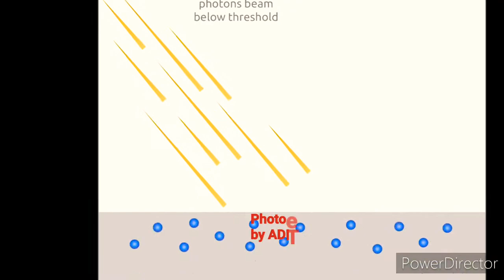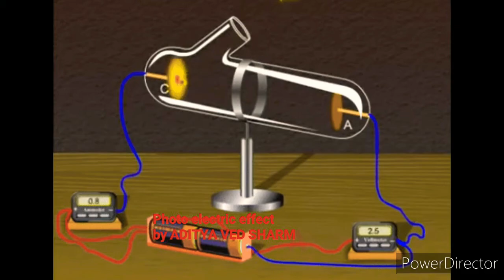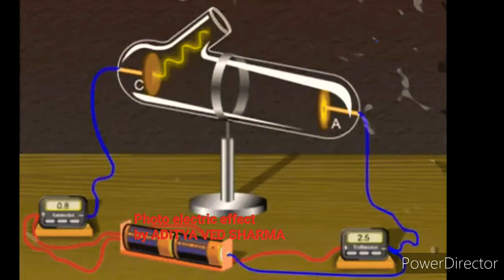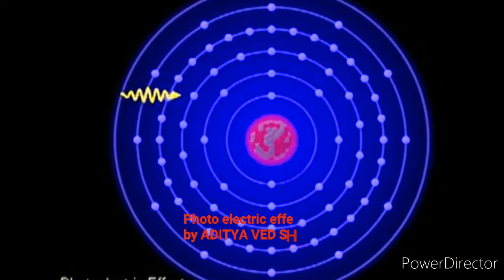Photo electric effect by Aditya Ved Sharma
Photo electric effect information by ADITYA VED SHARMA
For feedback contact
Aditya ved Sharma